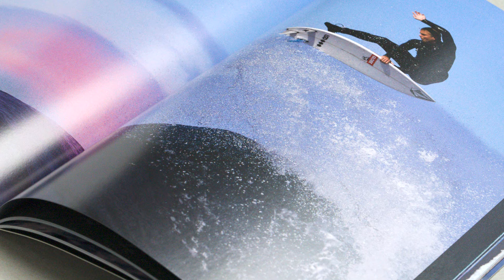UPDA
A run of good waves and too much time sitting around led to an idea, that idea quickly became an outlet for Noa Deane and Phil Gallagher to direct their respected skills. The result is a true collector's item in the form of a 138-page book crafted around the concept of showcasing Noa’s surfing but also the life lived behind the waves. Featuring the photography of Phil Gallagher who was faced with the tough task of showcasing one of the world's best free surfers in a new light.

With a limited 1,000 copies only released globally, this is sure to become a treasured item for any collector of quality printed surf material. Each copy comes hand-numbered and signed by Noa Deane.

Published / Produced - Wild Hearted Press
Photography - Phil Gallagher
Art Direction / Design / Edit - Langley Studio | Todd Barnes